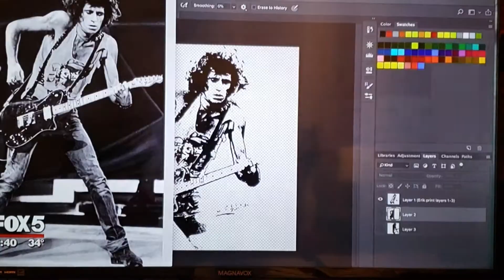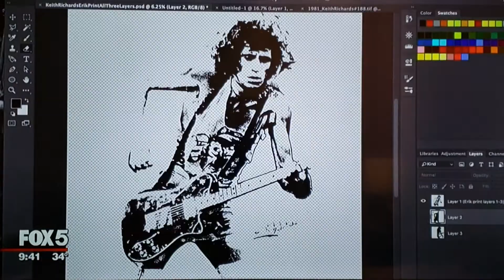News Caster Steve Lacy Fox 5 at 5 the Artist